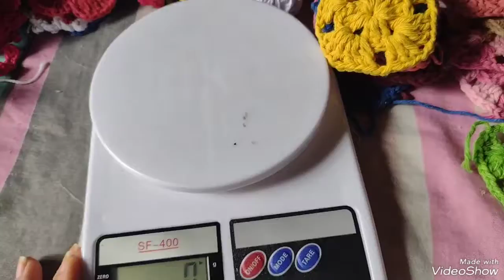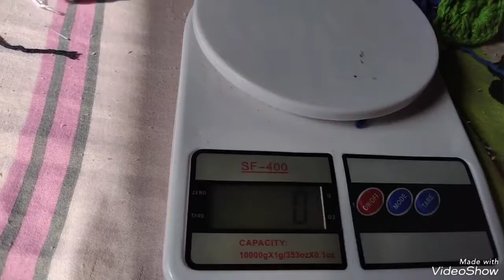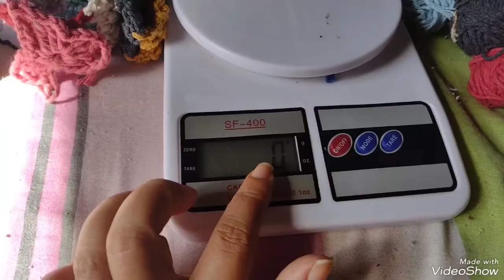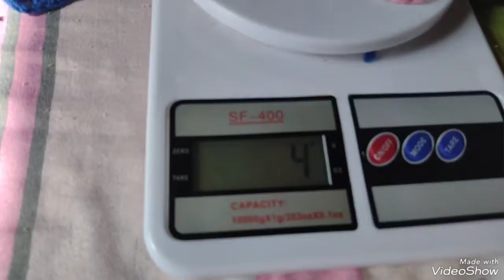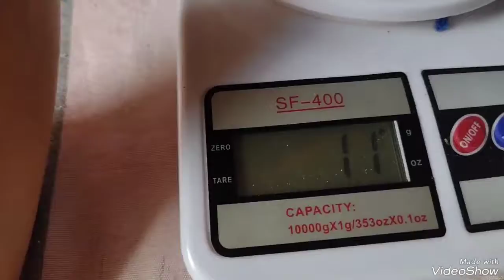Como Trabalhar Corretamente com sobrinhas e sobrinha das sobrinhas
você tem dificuldade de trabalhar com sobrinhas das Sobrinhas para saber se ela vai dar para você fazer uma peça então confira essa dica que você vai gostar muito de saber como eu faço para trabalhar com minhas sobrinhas